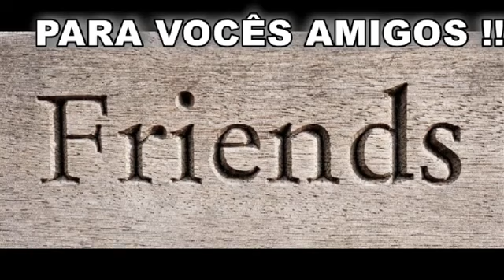AMIGOS ESPECIAIS DA MINHA VIDA !!! AMOOO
MENSAGEM CARINHOSA AOS MEUS AMIGOS